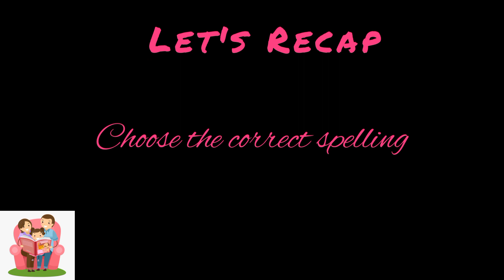Interesting English Activities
During this new normal situation, kids will be bored so to make them enthusiastic uploading Best 5 English activities for kids. Hope you would enjoy watching.